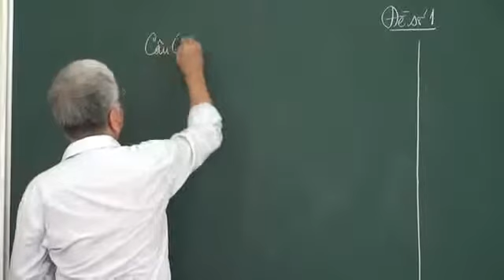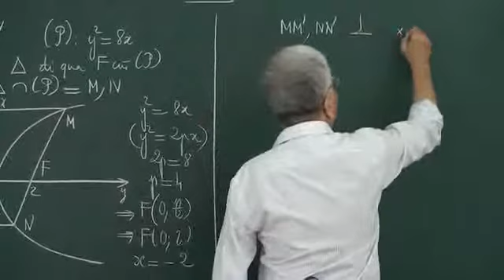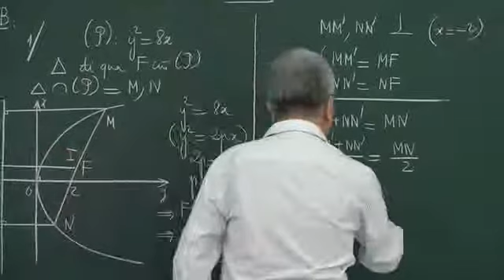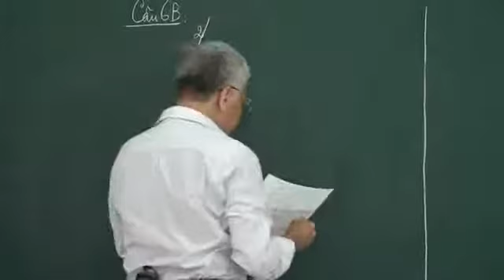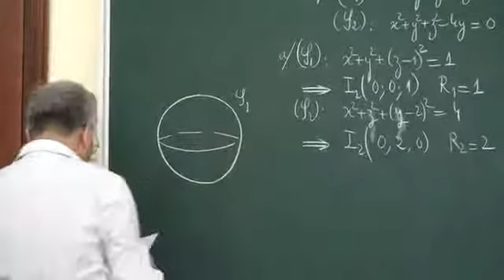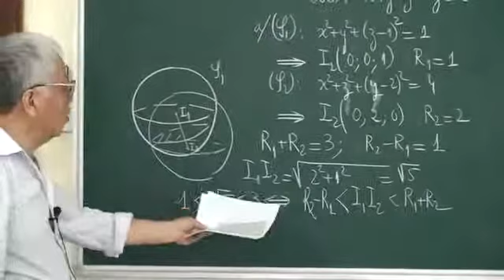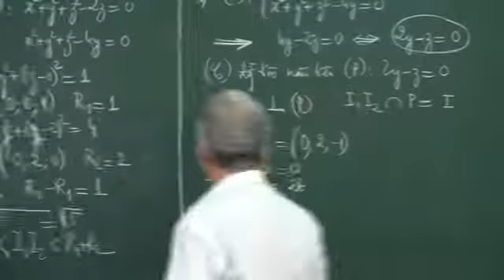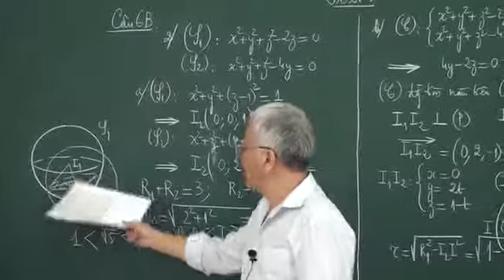[Hocmai.vn] Chữa đề thi đại học môn Toán số 1 - Phần 8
Video thuộc bài giảng tham khảo miễn phí khóa Luyện giải đề thi ĐH, CĐ môn Toán do thầy Phan Huy Khải và thầy Trần Phương giảng dạy. Các bạn học sinh truy cập vào để xem thông tin chi tiết về khóa học.